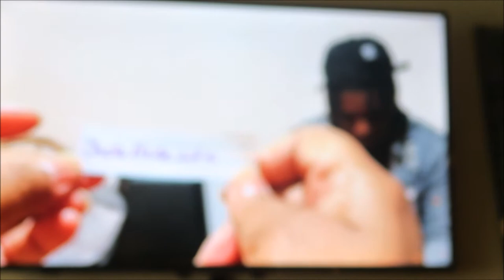I WON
Vlog Camera: Cannon PowerShot G7X
Editing software: Windows Movie Maker